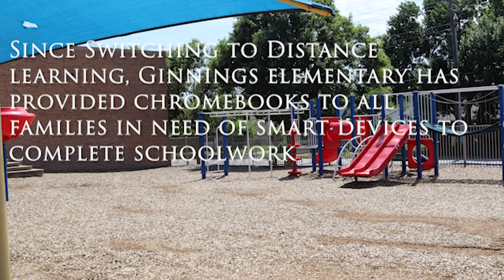Coping with Covid: Elementary Education – Interview with Gabriela Maldonado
This interview vignette is part of a larger project centered around elementary educators and how they've managed the shift from in-person instruction to the virtual classroom. This specific interview is with 5th Grade Reading and Language Arts teacher, Gabriela Maldonado, and she discusses how struggles with maintaining student participation.